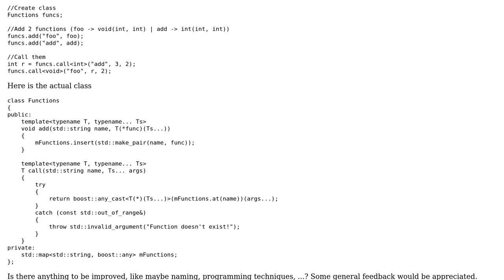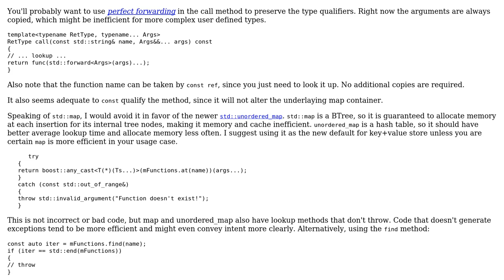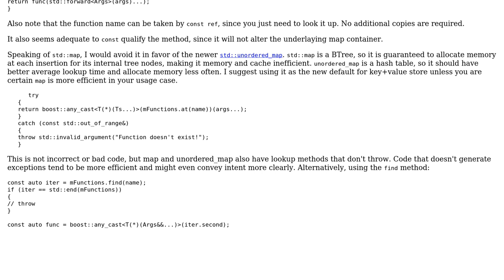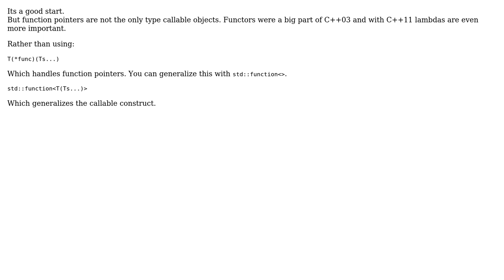Code Review: Storing and loading functions (2 Solutions!!)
Code Review: Storing and loading functions

With thanks & praise to God, and with thanks to the many people who have made this project possible! | Content (except music & images) licensed under CC BY-SA | Music | Images & others | With thanks to user Rakete1111 user Martin York user glampert user Billal Begueradj and the Stack Exchange Network Trademarks are property of their respective owners. You are responsible for your own actions.